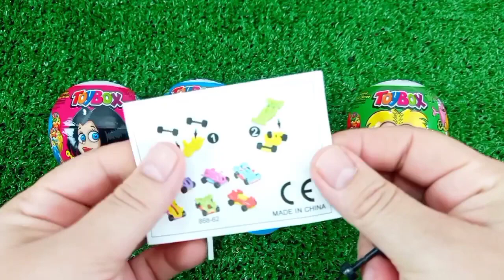Rainbow Satisfying Video | DIY How To Make Lollipop Candy Paw Patrol Fruits Cutting ASMR